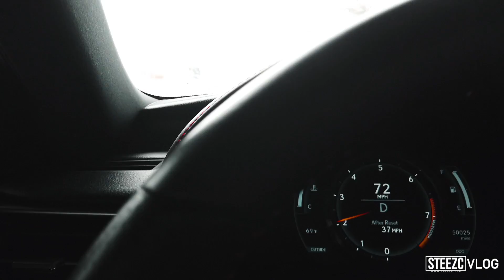Surprise Serei - PISMO BEACH, CA [06.28]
Friends and I decided to throw a surprise birthday trip to Pismo Beach for Serei. However, he ended up finding out where we were taking him because somebody slipped or Serei was just that smart on knowing his friends.

CAMERA GEAR:
➜ Main camera
➜ Secondary camera